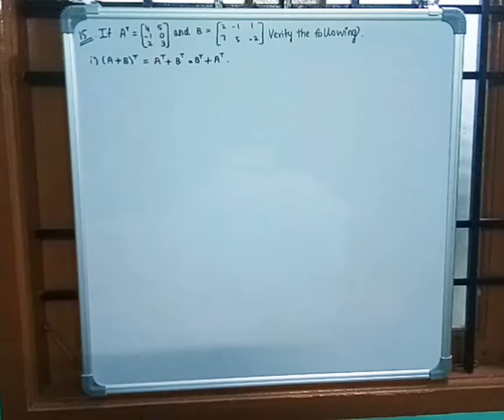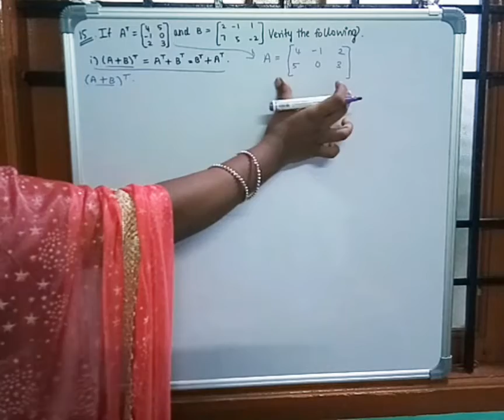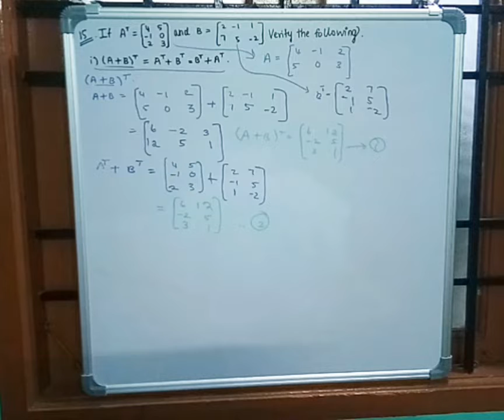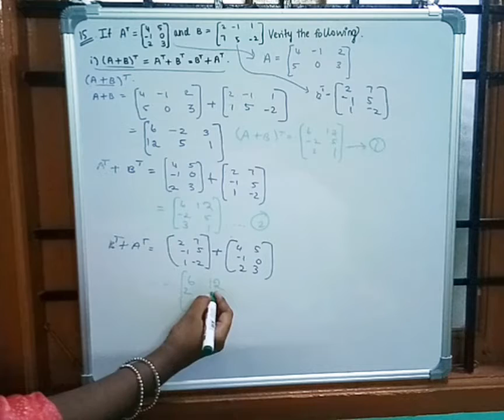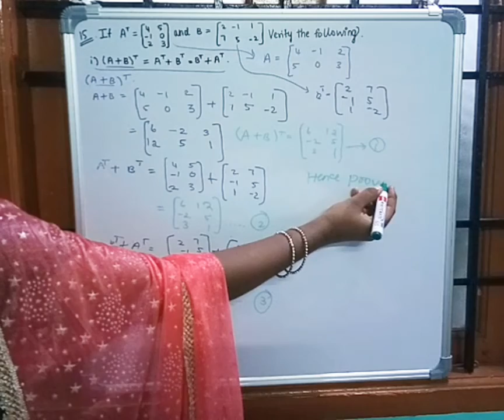11th std maths ex 7.1 15th sum (i)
Hi everyone!!
Today we r gonna see exercise : 7.1 15th sum. 😊